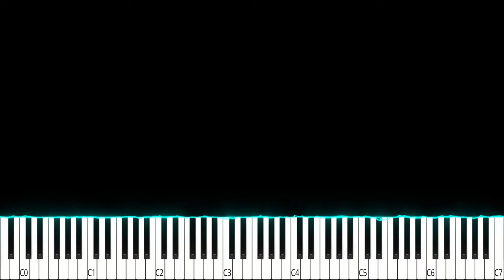We wish you a Merry Christmas - Easy Piano Tutorial